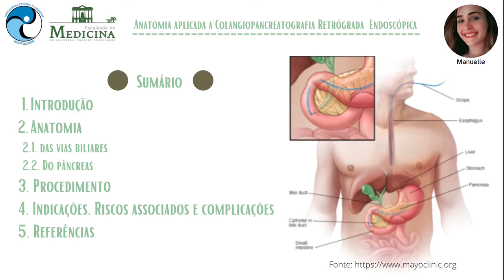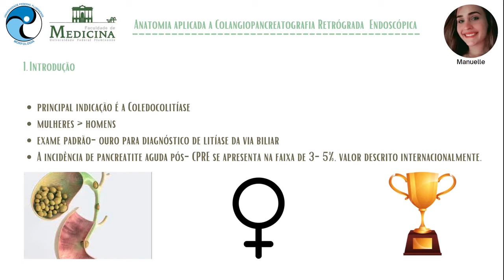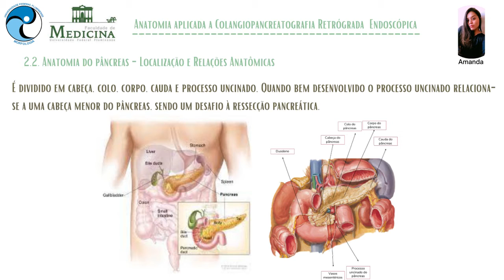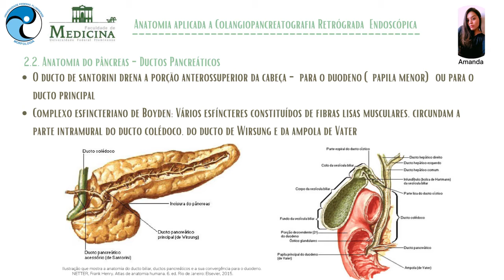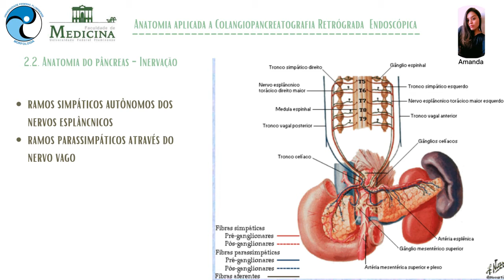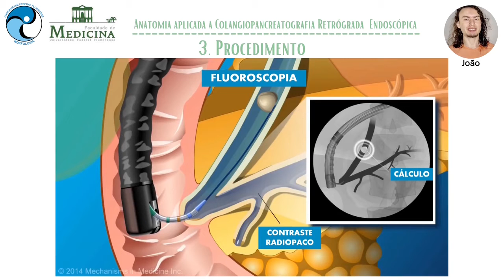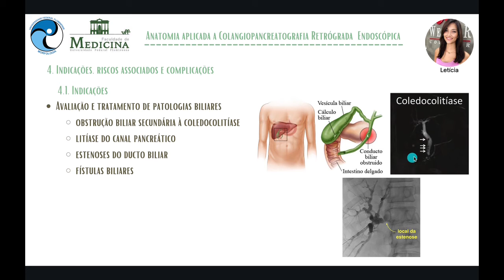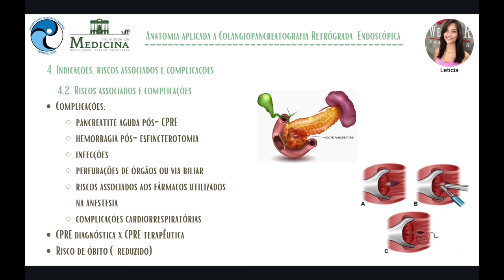AMC 1/2021 - 10 - ANATOMIA APLICADA À COLANGIOPANCREATOGRAFIA RETRÓGRADA ENDOSCÓPICA (CPRE)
ANATOMIA APLICADA À COLANGIOPANCREATOGRAFIA RETRÓGRADA ENDOSCÓPICA (CPRE)
Disciplina de Anatomia Médico-Cirúrgica - UFF
Professor coordenador: José Kawazoe Lazzoli
Monitora orientadora: Ana Luísa Przibilski
Amanda Cruz Thompson de Souza
João Paulo Werdan Curty Estephaneli
Letícia Hofacker de Abreu Koch
Lucas Brandão Lopes
Manuelle Virgolino Mafia